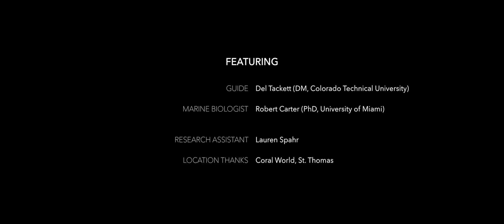What is the history revealed by the study of DNA? - Dr. Robert Carter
Explore the fascinating fields of biology, genetics, and intelligent design with 16 in-depth interviews featuring Del Tackett and six scientists from the film.

Marine biologist Robert Carter provides us with an overview of how specific parts of the genome can be used for dating purposes, as well as how they point to our recent decent from just a few people.

Dr. Carter obtained a BS in Applied Biology from the Georgia Institute of Technology in 1992.
He then spent four years teaching high school biology, chemistry, physics, and electronics before going to the University of Miami to obtain his PhD in Marine Biology. He successfully completed this program in 2003 with a dissertation on “Cnidarian Fluorescent Proteins.” While in Miami, he studied the genetics of pigmentation in corals and other invertebrates, designed and built an aquaculture facility for Caribbean corals, performed well over 500 SCUBA dives, many of them at night, and licensed a spin-off product of his research (a patented fluorescent protein) to a biotech company. He is currently a senior scientist and speaker for CMI-USA in Atlanta, Georgia.